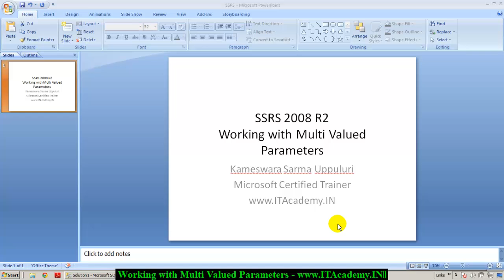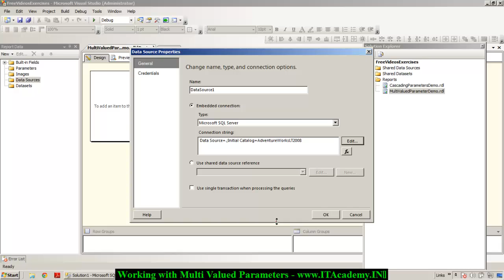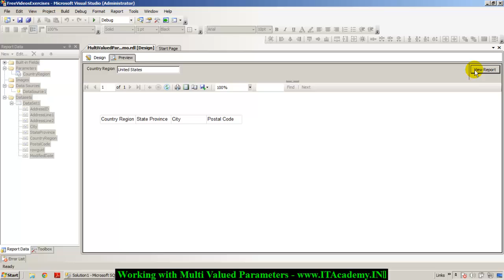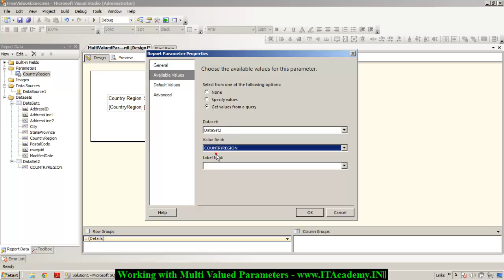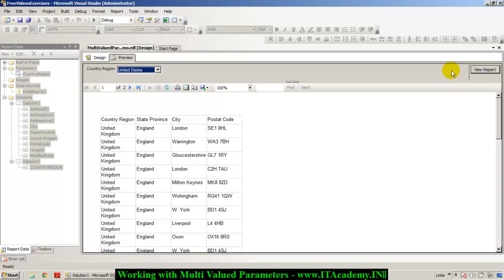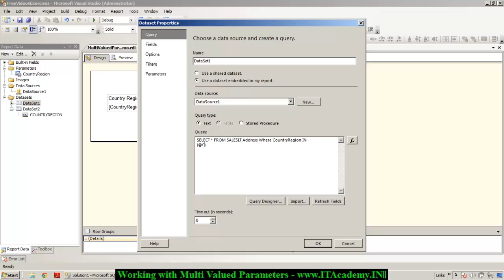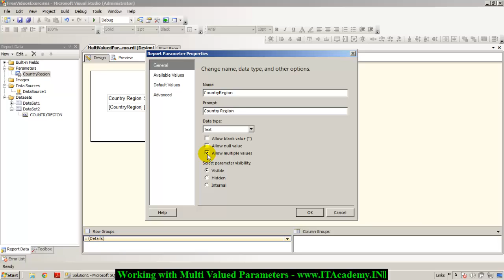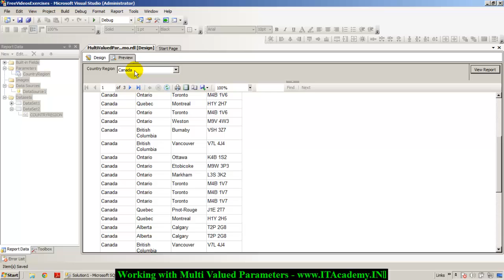MultiValuedParameters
In this Video, I will explain how to work with Multi Valued Parameters in SSRS.